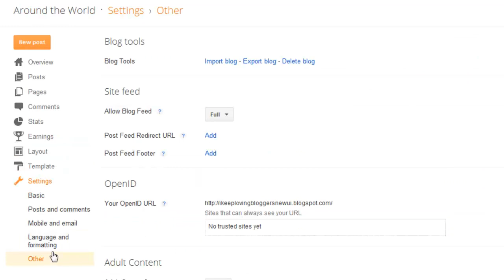Import and export your blog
Learn how to import and export your Blogger blog.